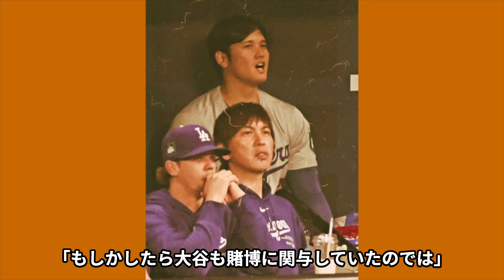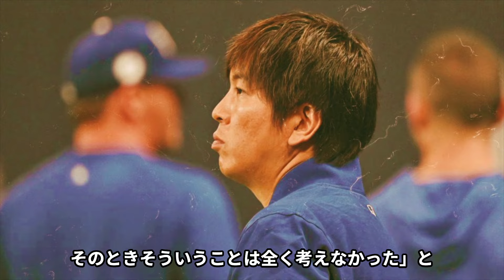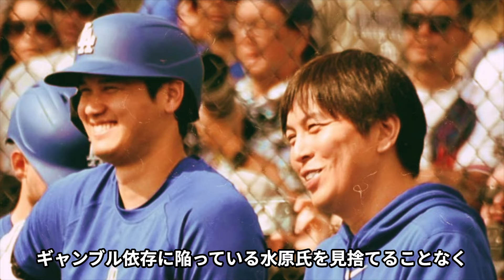水原一平がドジャース解雇で潜伏した先が発覚！目撃情報があった国に驚愕！大谷翔平の元通訳の破産した生活や逃亡計画の全貌がヤバい！【プロ野球】【芸能】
今回は、大谷翔平の通訳の水原一平について

紹介します。